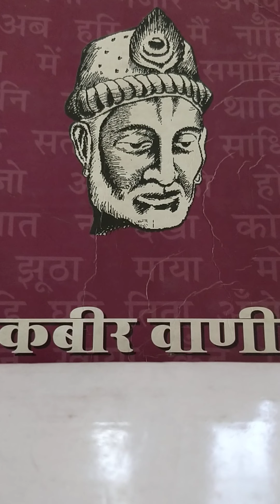कबीर-भाग 1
कबीर परिचय-डाॅ इन्द्रा जैन